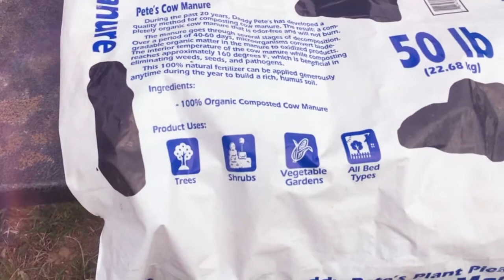Saturday morning on the homestead... 4.17.21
Digging trees holes and garden TLC